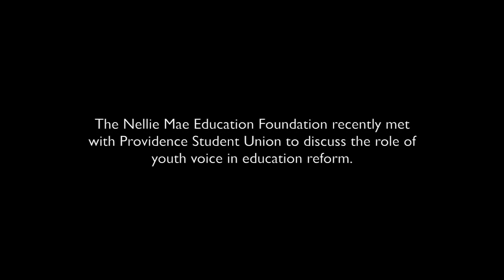The Power of Student Voice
Members of the Providence Student Union discuss the role that youth voice can play in spurring change.